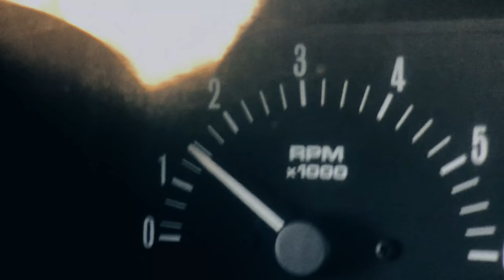"HOW TO PURSUE YOUR DREAM" | Moment Invitational 2019 Selection | by David & Philipp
HOW TO PURSUE YOUR DREAM. Moment Invitational 2019 Selection.

A short take on the irony that is going through with a personal decision. All the way.

// a film by DAVID ZU ELFE
// sound design & score by PHILIPP STEPHAN
// starring DAVID, CARLOTTA & GEORGE THE ROVER

// shot on iPhone 8/X using Moment lenses.